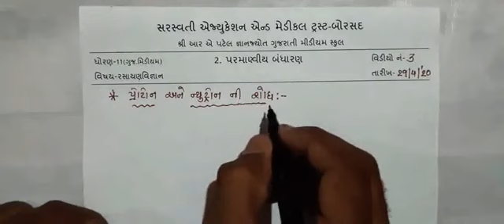Std-11-Guj.Med Chemistry પરમાણ્વીય બંધારણ-11.2.3